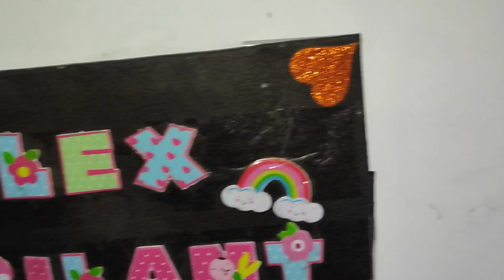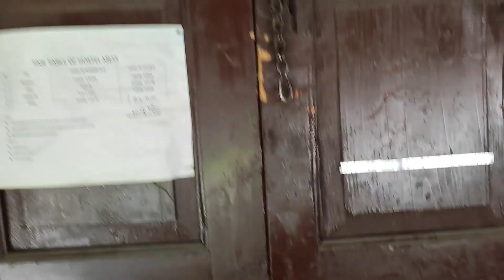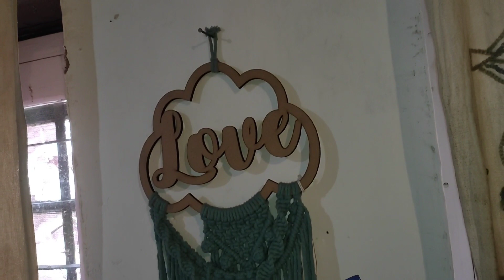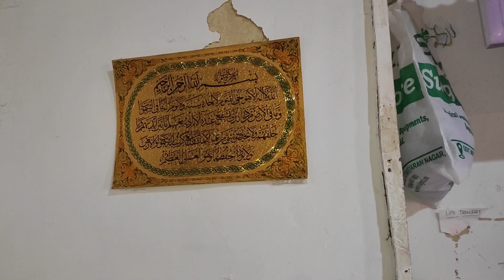My Hostel Room Tour || BSC Nursing Student || IUST